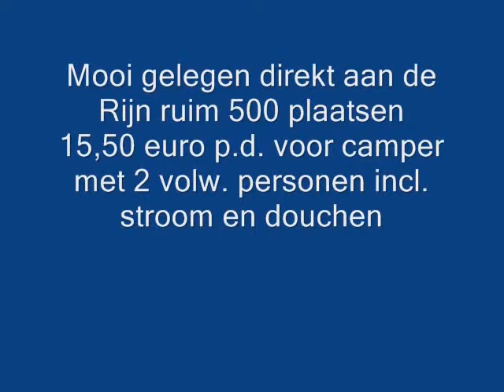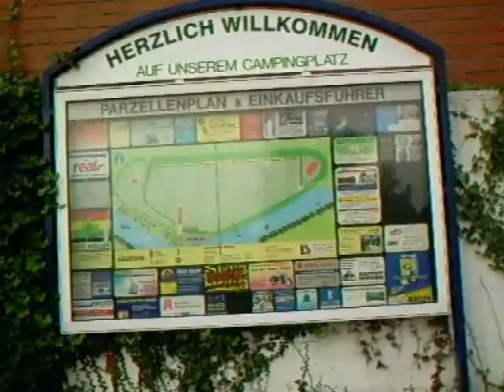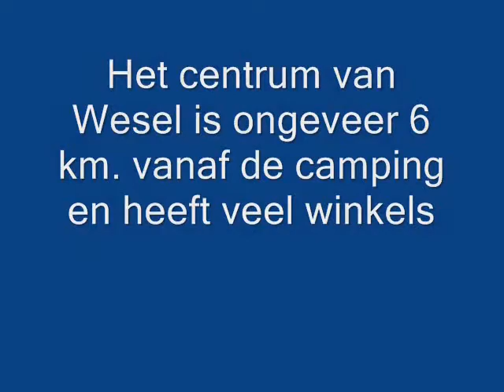Camperplaats Wesel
Camperplaats Wesel. Camping Erholungszentrum Grav-Insel. Gravinsel 1 Wesel-Fluren. GPS 51-40-06 Noord 06-33-22 Oost. Mooi gelegen aan de Rijn. Ruim 500 plaatsen. Kosten 15,50 per dag voor camper met 2 personen incl. stroom en douchen.Grote supermarkt met bakkerij en slager op de camping. Goede mogelijkheden voor wandelen, fietsen en watersport.Centrum 3 km. Bushalte bij de ingang van de camping.